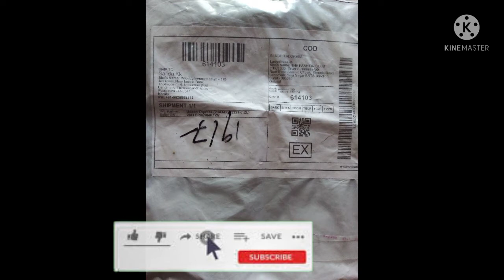1Elegent look Diomond worke abaya,New model balloon sleave abaya 2020-21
sajidas passion new model abaya#
Eid special gowne model abayas
Eid special new model gowne 2020-21
Elegent look abayas with elastik sleave
Latest simple decent 35 sleaves
Eid special very stylish abaya highly demanding
Elegent look eid special highly demanding abayas
Elegent look new model gowne
Tall satin pleted balloonsleave desigins
New model gowne 2020-21
Eid special highly demanding abayas
Eid special frock model abayas
Beutiful dressess designs for girls
Abaya collection
New model dress for muslm girls
New model gowne
stylish abaya
Best quality crepe fabric full flare gowne
present stlish new stone with pleated pattern abaya
Beutiful pleated and stone worke on sleave and botom of theabaya
Launching new stone worke hand stone belt worke
A stylish full flaire umberll abaya
Jacket stylish abaya with size adjestable fitting belt.
New model black colour abaya
haya collection abaya
inayan collection abaya
my abaya